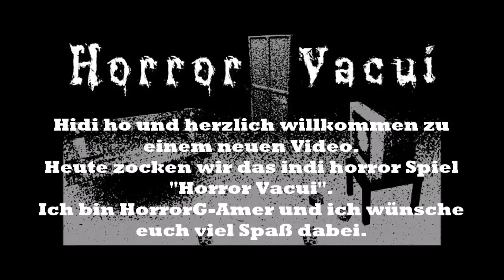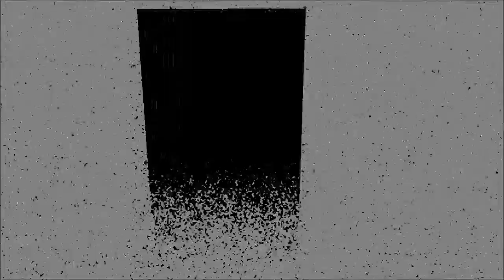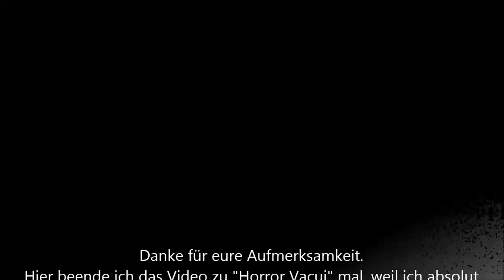Horror Vacui Gameplay Walkthrough [Indi Horror] [Ich hab keine Ahnung was ich machen muss]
Horror Vacui Gameplay Walktrhough Indi Horror Ich hab keine Ahnung was ich machen muss

Horror Vacui ist ein indi Horrorspiel vom Entwickler "chrstphfr".
Worum handelt es, naja mal läuft durch eine "Welt" die aus verschiedenen Räumen besteht in denen sich verschiedene Gegenstände befinden.
Die Gegenstände erzählen "wahrscheinlich" das Leben der Figur.
Es gibt weder Gegner noch Rätsel, amm läuft einfach nur durch die Räume.
Aber das "fiese" daran ist, das ganze Spiel hat einen so fiesen Filter bzw Effekt, dass man nach einziger Zeit echt bekloppt davon wird.

Original Beschreibung:
HORROR VACUI is an experimental videogame I made in 2012, that deals with the subjectivity of the memory and takes place in the world of thought of a patient in a comatose condition.
The player can explore this world, that is represented by rooms and objects.
Found fragments of memory affect the content of the following fragments, making it necessary to play it more the one time.
There is no winning or loosing, no enemies.